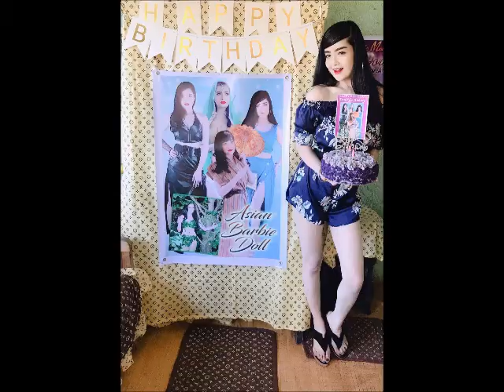DENIKKA'S BIRTHDAY 2019 VLOG by SWEET MUSIC LADY